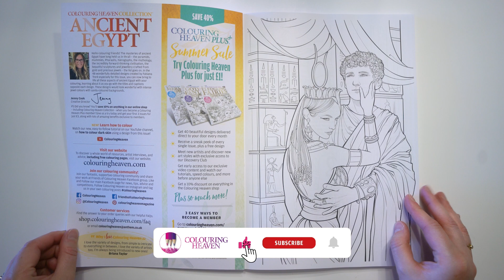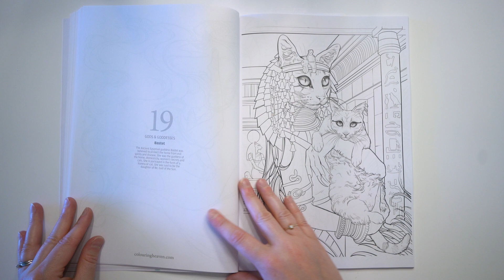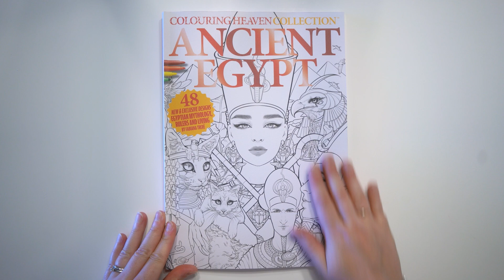Ancient Egypt Flip Through | Colouring Heaven Collection #43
ON SALE 20 JULY.

Introducing a brand NEW Ancient Egypt issue of Colouring Heaven Collections! In the 48 wonderfully detailed designs created by Fabiana Trerè, especially for this issue, you can now bring to life all these aspects of ancient Egypt with your colouring, learning about it as you go with the titles and captions opposite each design.

// GET 4 FREE FANTASY DESIGNS today when you sign up for our weekly newsletter ↠